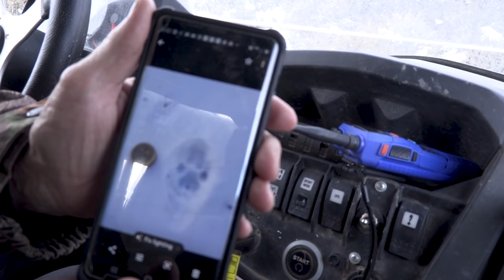Wyoming MOUNTAIN LION Hunt - Chasing LIONS with Dogs!!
Bryce got to travel to Wyoming and film a mountain lion hunt and he did an amazing job! Thank you to Errol Hooper and Forbes Outfitters for allowing us to film it! this is truly once in a lifetime and something we will never forget.